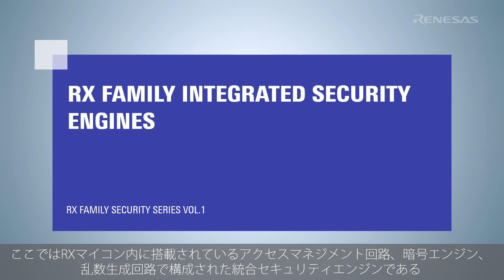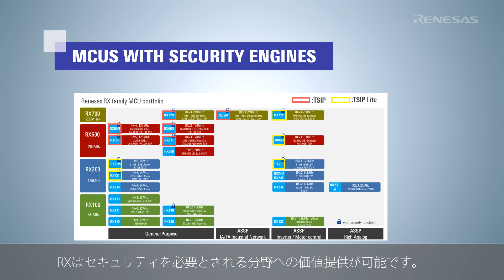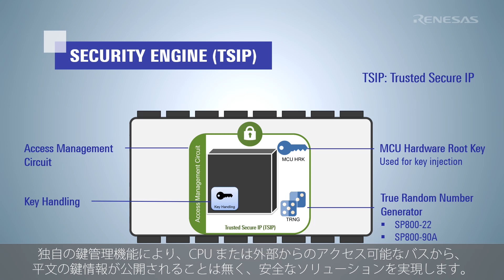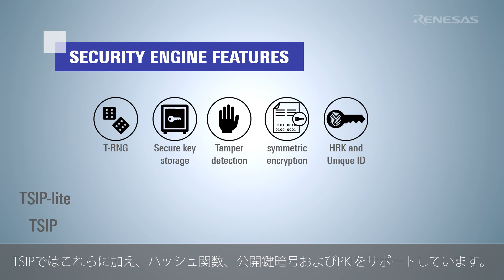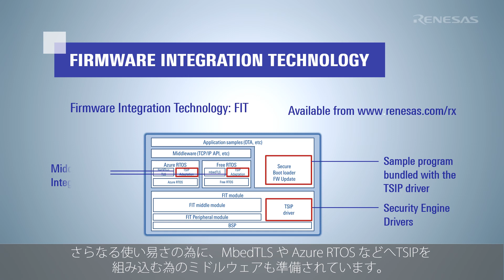RX Family Integrated Security Engines (Japanese)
セキュリティは RXファミリのMCUにとって重要な要素となっています。